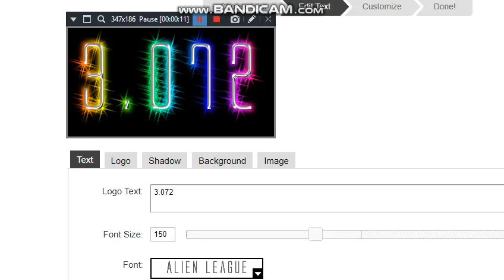Exotic Number Creatures 512593